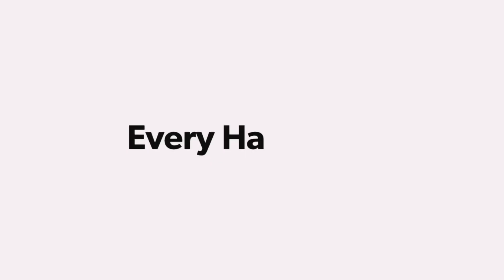Every Hallelujah - Canton Junction (cover)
Another Vocal Harmony Session Rendition by Nathan Douman